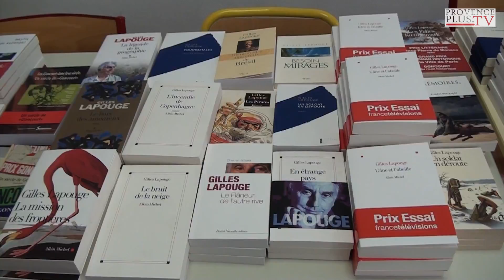Les Journées des Ecrivains du Sud 2014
JOURNÉES DES ÉCRIVAINS DU SUD 2014
 "Le roman du romancier"

Vendredi 16 et samedi 17 mai 2014 à l'Hôtel Maynier d'Oppède

Sous la présidence de Frédéric MITTERRAND

Avec les interventions de :
Nelly ALARD
Laura ALCOBA
Dominique BARBERIS
Tahar BEN JELLOUN
Paule CONSTANT
Arthur DREYFUS
Clara DUPONT-MONOD
Lionel DUROY
François GARDE
Michèle GAZIER
Alexis JENNI
Pierre JOURDE
Maylis de KERANGAL
Gilles LAPOUGE
Fouad LAROUI
Pascal ORY
Mazarine PINGEOT
Alexandre POSTEL
Thomas B. REVERDY
Laurent SEKSIK
Isabelle SORENTE
Frédéric VERGER

L'événement a été organisé par le Centre des Ecrivains du Sud Jean Giono, présidé par Paule CONSTANT. Le Centre organise d'autres événements, décerne des prix littéraires et propose des master classes.